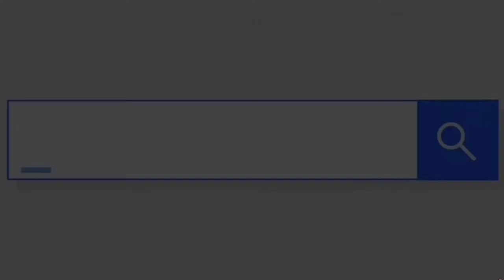Most beautiful waterfalls,mindanaophilippines waterfalls /Loredel Official Vlog